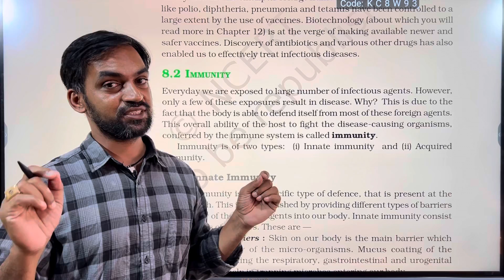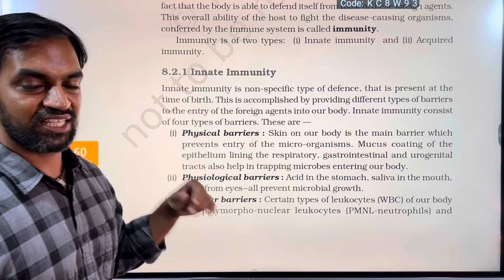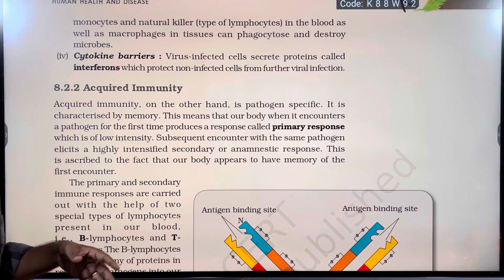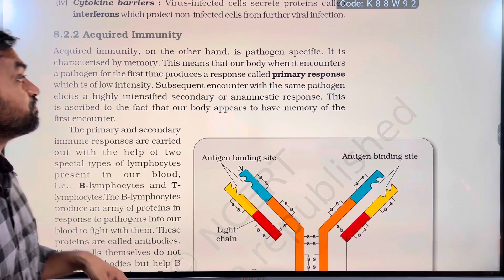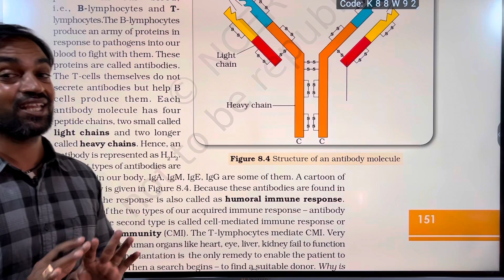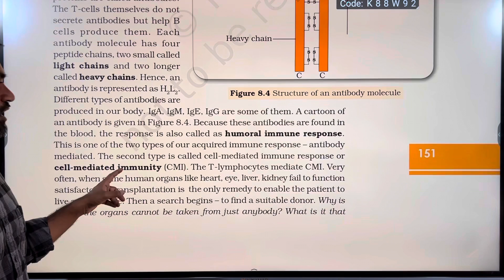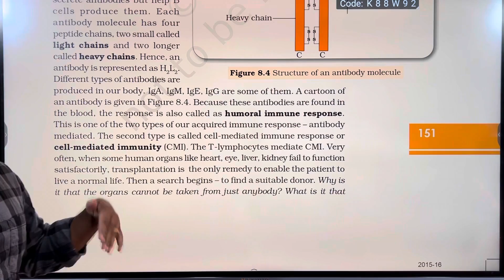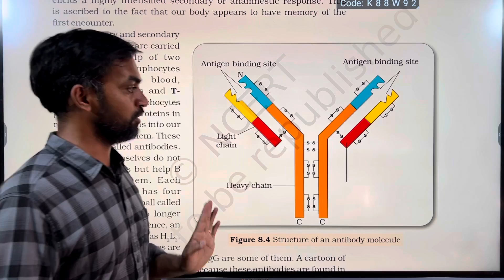Human Health and Disease | Part 3 | NCERT Line to Line | Thannambikkai Batch